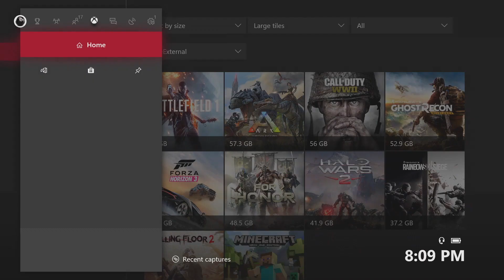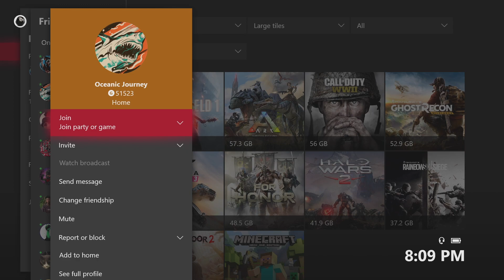Christmas Is Ruined! - Killing Floor 2 - (Highlights And Funny Moments)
(*WARNING* This Video Is Best Watched While Eating (And) Or Taking A Dump, Enjoy!)

     The Christmas update may have ruined the first experience on this game, hoping when it is normal its way more fun but we will see.